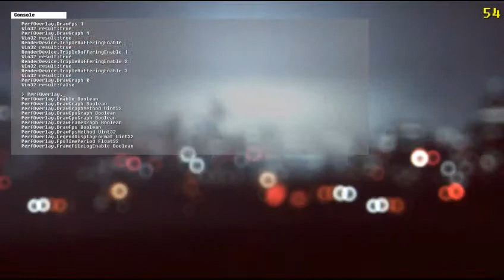Tarjeta De Video Nvidia GTX 550 Ti Overclock Battlefield 4 Operación Metro Intel i3 2100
Que pedo Raza aquí compartiendo Un Pequeño Vídeo
Características:
Intel i3 2100 a 3.1 MHZ
Tarjeta De Video GTX 550 Ti OverCLock 1010 MHZ Memori Clock a 2100 MHZ
4GB de Ram a 1333 Mhz
Resolución a 720P Corriendo En calidad Alta 60 y bajones a 35 Fps Por Grabar

Ya saben si les gusta manita arriba saludos.!!